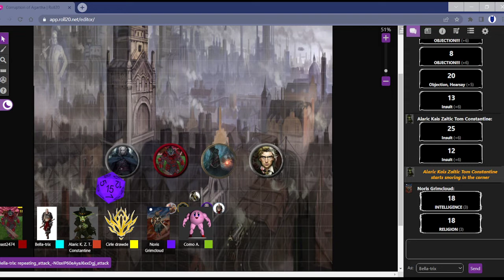Corruption of Agartha Session Eight Part One (A Stunning Revelation)